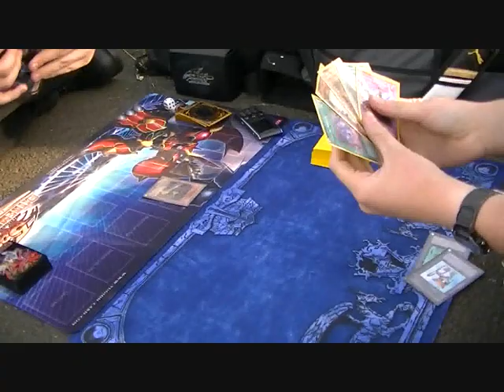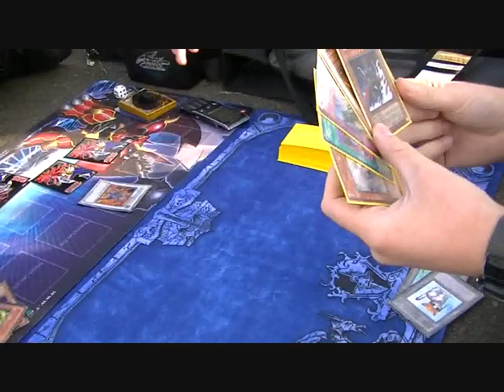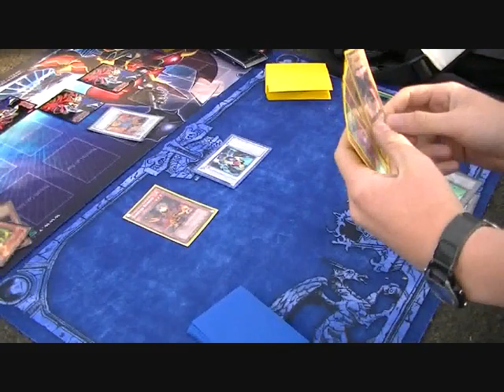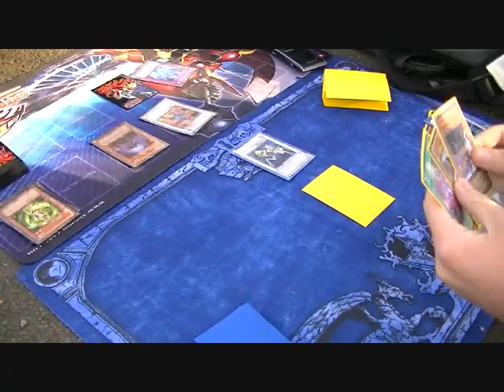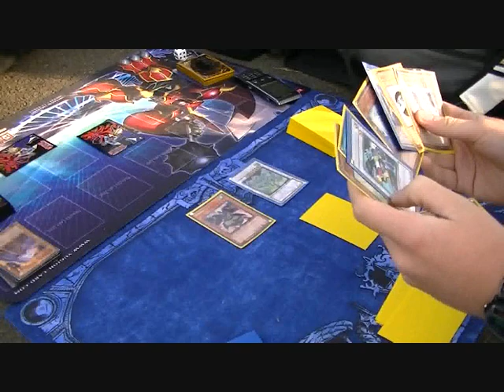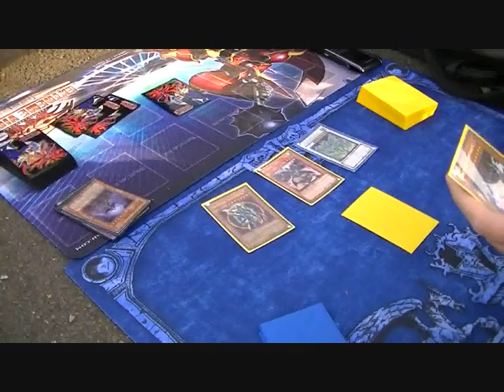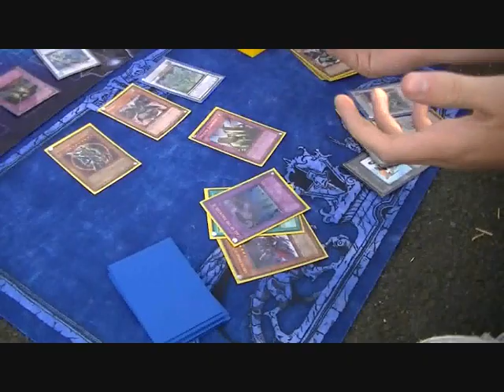Chaos Zombies vs JunkDoppel-TenguPlants (Oli) TeamMegaMantis Game 2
Me - Chaos Zombies

Oli - JunkDoppel-TenguPlant